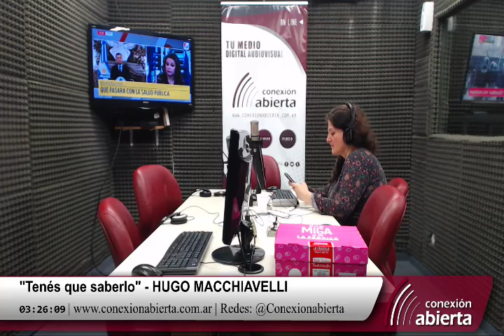"Tenés que saberlo" con HUGO MACCHIAVELLI - 03/09/18 - Radio Conexión Abierta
- Programa: "Tenés que saberlo"
- Conducción: Hugo Macchiavelli
- Lunes 15 hs.